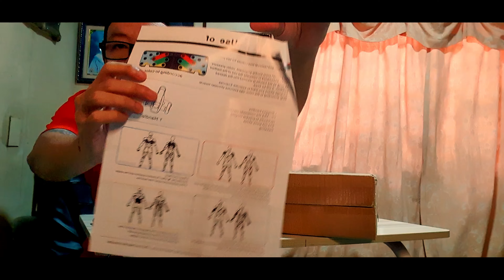PUSH UP BOARD UNBOXING REVIEW AND HOW TO USE IT | BEST HOME WORKOUT EQUIPMENT | CHUTEE EB CHANNEL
The push up rack is designed to train the whole upper body, this is why you can use it to do your chest, back, shoulder and triceps workout at home.

Push ups, also known as press ups, are one of the best ways to train your upper body, mainly chest and triceps, especially if you are stuck at home due to the recent events. Using your own body weight during workout can bring fantastic results, as long as you are doing the exercises properly.

There are three major benefits of using this kind of home gym equipment. The first benefit is that using bars prevents you from experiencing wrist pain and discomfort, because the grip is more natural. The second benefit is that it provides longer range of movement, which increases the stress on the muscles. And third, the predetermined positions make sure you hit each muscle group in the best possible way.